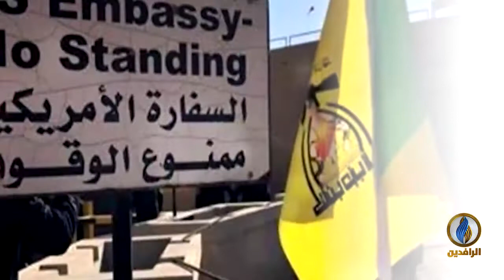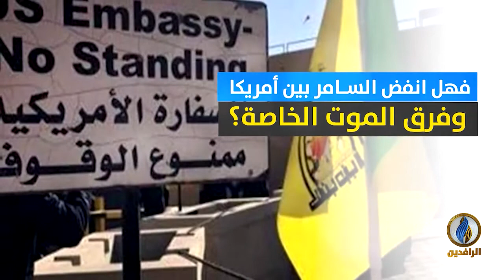انفوجرافيك | فزعًا من الأمريكيين.. ميليشيا الحشد تطرد مسؤولي مهامها القذرة